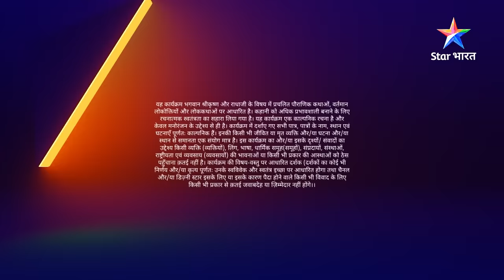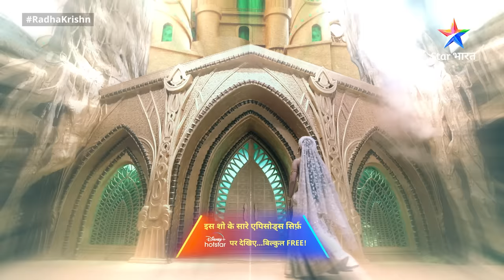FULL VIDEO | RadhaKrishn Raasleela PART-1162 | Golok mein Radha | राधाकृष्ण